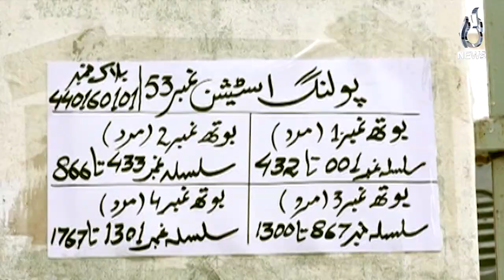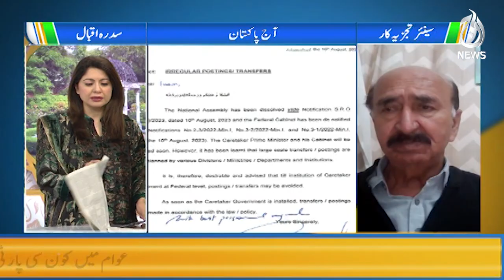Election preparations and political chaos in Pakistan - Nazir Leghari's Analysis - Aaj Pakistan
Election preparations and political chaos in Pakistan - Nazir Leghari's Analysis   - 20 Dec 2023 - Aaj Pakistan with Sidra Iqbal - Aaj News

The Aaj News team provides impartial and balanced coverage of Pakistan's biggest stories. Asma Shirazi, Munizae Jahangir, and Shaukat Piracha, our prime-time Current Affairs analysts wrap up
the day by holding power to account. Head to Aaj Entertainment or many other channels for dramas, recipes, financial advice, and the morning show with Sidra Iqbal.

Spot Light With Munizae Jahangir:
shorturl.at/gwFU6